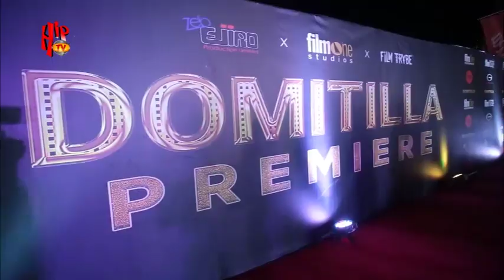Stan Nze, Deyemi Okanlawon, Hermes & other celebrities storms “DOMITILLA” movie premiere in Lagos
Watch the movie premiere of DOMITILLA